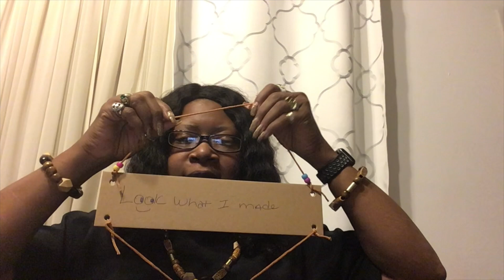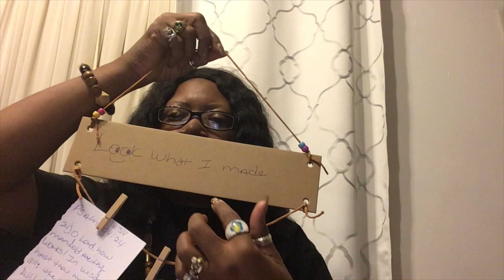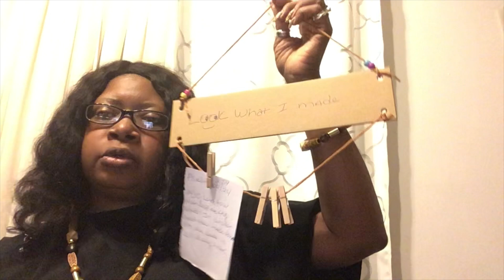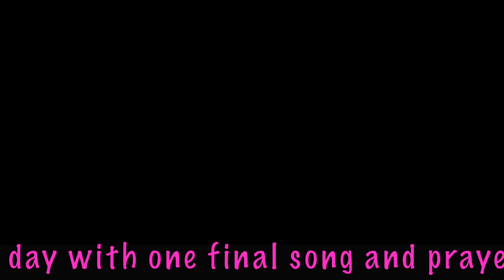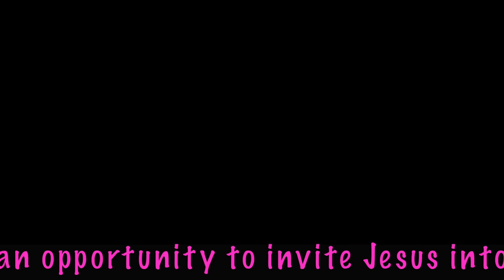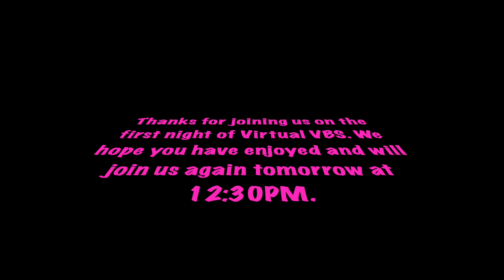Vacation Bible School 2022 Day 1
Due to the continuance COVID-19 we will be doing virtual VBS with all the same fun activities like arts and crafts, music, snack, bible stories, and recreation.